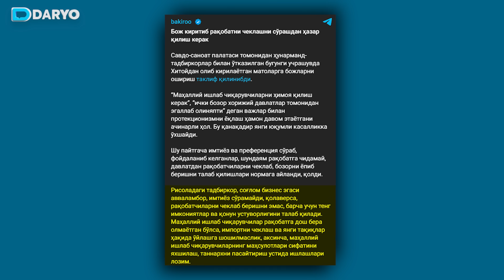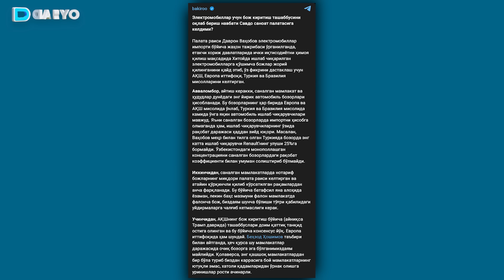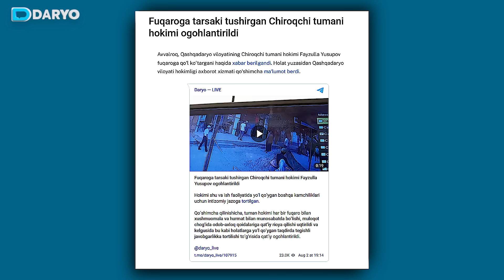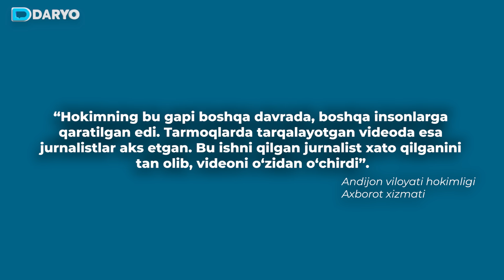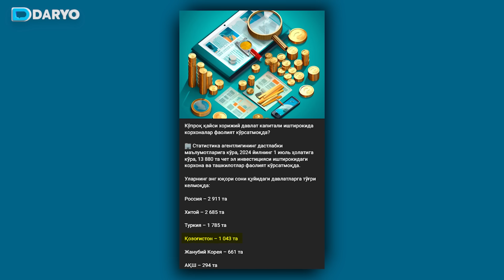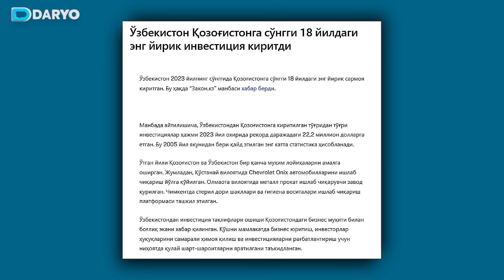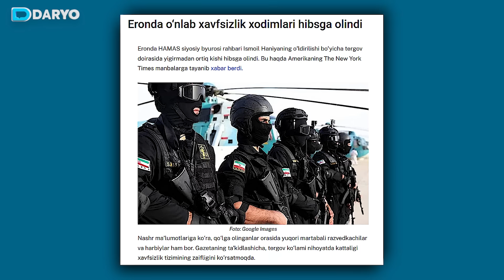So‘kong‘ich va zo‘ravon hokimlar, dardi doston tadbirkorlar va Eronda boshlangan “tozalash”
O‘tayotgan haftaning muhim siyosiy-iqtisodiy voqealari tafsiloti Daryo sharhida:
- “Bank dollar oladi, lekin sotmaydi”;
- Ishlab turgan zavodni kim to‘xtatdi? – Tadbirkorlar bilan muloqotlar bo‘lib o‘tmoqda;
- Biri uradi, biri so‘kadi – hokimlarning kundalik “yumushlari”;
- Markaziy Osiyo: integratsiyani kim ko‘proq xohlayapti?
- Ismoil Haniyaning o‘limi: aybdor topildimi?